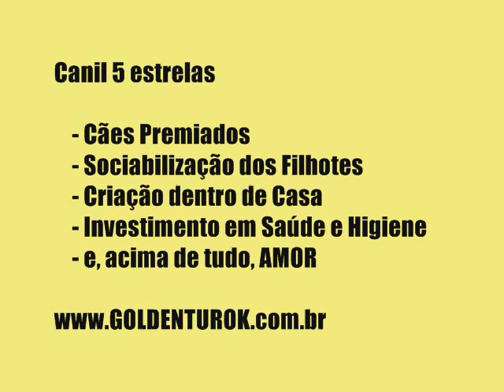Hercules of Golden Turok- Playing with bone and over table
This is my proud!!!
He/it is son of two gorgeous parents:
Show On and Snow Wh This is my proud!!!
Show On and Snow White...
a pure line of World Dog Show Champions!!!